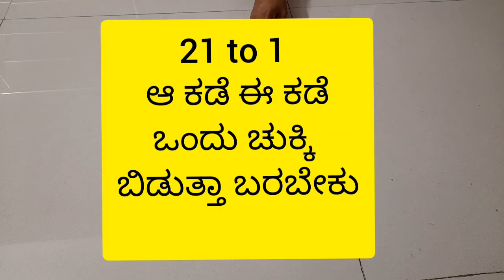ದಸರಾ ಅಂಬಾರಿ ರಂಗೋಲಿ Dasara Rangolli